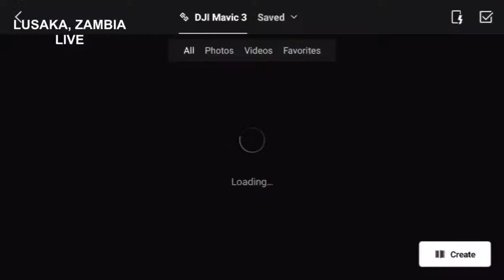KINGS AND PRIESTS👑 By Apostle Johnson Suleman || Intimacy 2024 - LUSAKA, ZAMBIA🇿🇲 || Day2 Evening